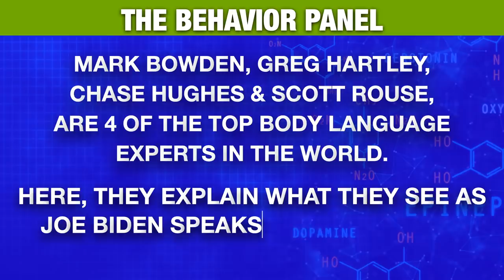💥Joe Biden Body Language Discussing Hillary Clinton and & Bernie Sanders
The Behavior Panel points out the important things to look for in the body language of Joe Biden.  How does he react and act when Hillary Clinton and Bernie Sanders are brought up in the interview?

Joe Biden is an American politician who served as the 47th vice president of the United States from 2009 to 2017. He represented Delaware in the U.S. Senate from 1973 to 2009. In October 2015, Biden announced that he would not seek the presidency in the 2016 election. Biden announced his 2020 candidacy for president on April 25, 2019. On August 11, 2020, Biden announced U.S. Senator Kamala Harris as his running mate in the 2020 presidential election.

Chapters:
00:00 Joe Biden Body Language
0:08 Biased Comments Discussion
4:46 Bernie Sanders Supports President
9:48 Body Language Analysis: Joe Biden
15:15 Eye Movements and Speech Patterns
20:05 Biden's Communication Techniques
24:55 Subtle Shifts in Demeanor
29:50 Interview Avoidance Analysis
35:20 Discomfort and Irritation
40:55 Gender and Character Comparison
46:09 Frustration and Decision
51:09 Self-Soothing Gestures Analysis